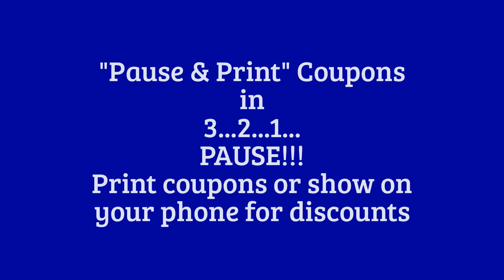Norfolk School of Judo & Ju-Jitsu VIRGINIA